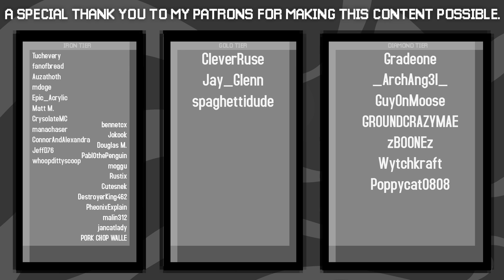10 MINECRAFT TIPS FOR PEWDIEPIE (10 Beginner Tips)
Pewdiepie has been doing a Minecraft series recently and it's amazing. Pewds is a Minecraft veteran of course but could maybe use some help. In this video I go over 10 tips for people who are new or coming back to Minecraft! These are meant to be early - mid game basic tips that should help with animals, caving, and more.

If you see this comment "lecterns"